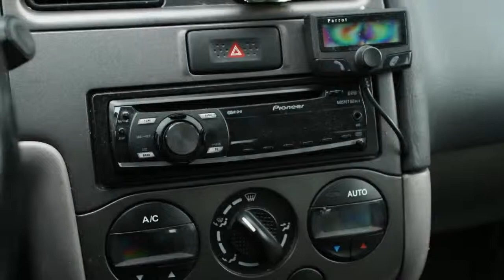Nissan Primera 2.0 SPORT XENON LEER CLIMA LMV EXPORT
65-GX-KD 239.031 km
  Prijs:     € 1.250
  Merk:     Nissan
  Model:     Primera
  Type:     2.0 SPORT XENON LEER CLIMA LMV EXPORT
  Carrosserievorm:     Stationwagon (5 drs)
  Bouwjaar:     2001
  Transmissie:     handgeschakeld
  Kleur:     Grijs metallic
  BTW/Marge:     marge
  Brandstof:     benzine
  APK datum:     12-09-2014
  Energielabel:

Accessoires
* ABS
* Achterbank neerklapbaar in delen
* Airbags
* Airco
* Bekerhouder
* Bestuurders stoel elektrisch verstelbaar
* Bestuurdersstoel met verstelbare zithoogte
* Bluetooth Carkit
* Boordcomputer
* Centrale deurvergrendeling
* Centrale deurvergrendeling met afstandsbediening
* Climate control
* Dakrails
* EBD
* Elektrische bestuurdersstoel
* Glas getint
* Koplampen met wis/was functie
* Koplamp Sproeiers
* Lederen Stuur
* Lendesteunen verstelbaar
* Lichtmetalen velgen 16 inch
* Metallic lak
* Middenarmsteun voor
* Mistlampen voor
* MP3
* Open dak elektrisch
* Radio/CD speler
* Ramen voor elektrisch bedienbaar
* Ruitenwisser achter
* Side-airbags
* Startonderbreker
* Stuur bekleed met leder
* Stuurbekrachtiging
* Toerenteller
* Versnellingspook bekleed met leder
* Verwarmde stoelen
* Xenon koplampen
* Xenon verlichting

Boekjes: Aanwezig

EXPORT , NISSAN 2.0 PRIMERA , XENON , CLIMATE CONTROL , 4X ELEC RAMEN , LICHTMETALEN VELGEN , LEER , STOELVERWARMING

Aanbieder
TOP autos
Zesweg 150
6604BP WIJCHEN